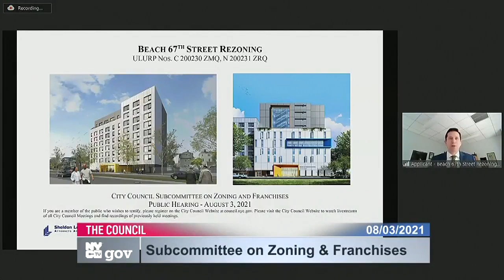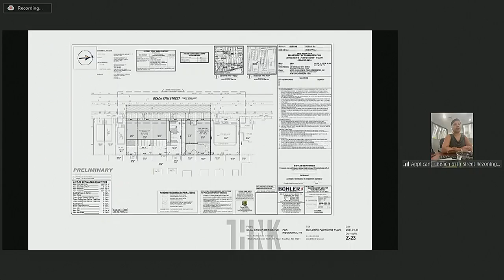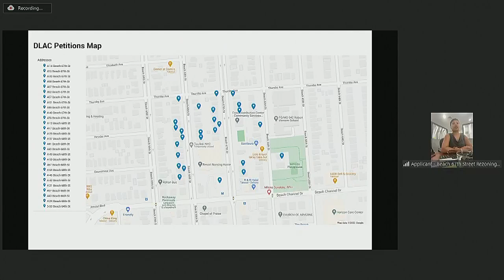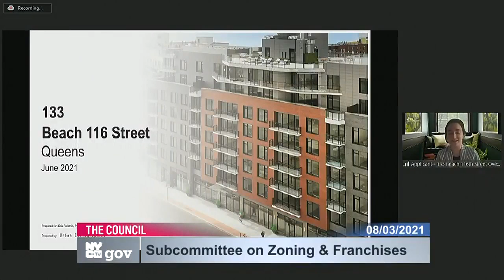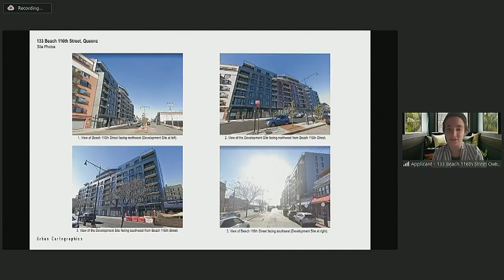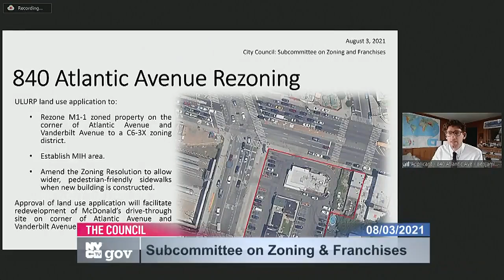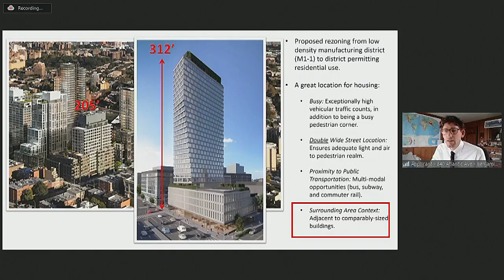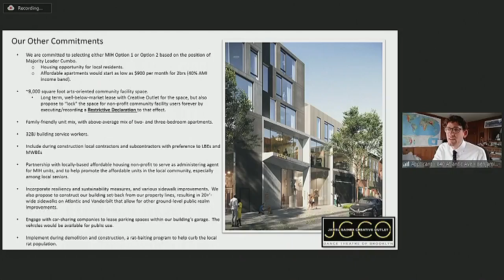Zoning and Franchise... NYCC HYBRID ZONING 08032021 Thu 12 Aug 2021 14 00 41 0000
Subcommittee on Zoning and Franchises 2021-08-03T00:00:00 10:00 AM HYBRID HEARING - Chambers/Virtual Room 1 null

 KEY: null

 ID: 18729

 GUID: BC0BE412-D0F0-45F5-9D66-AEF9DFBB7538

 LOCATION: HYBRID HEARING - Chambers/Virtual Room 1